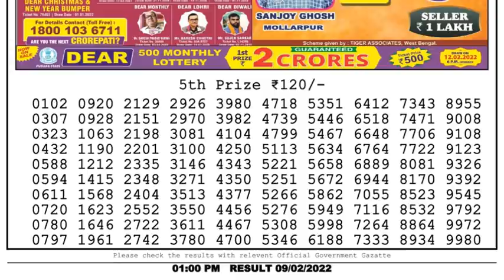Nagaland Lottery Sambad Result | Dear Lottery